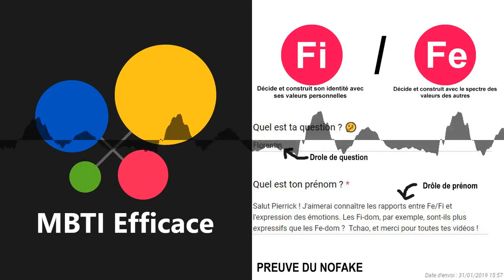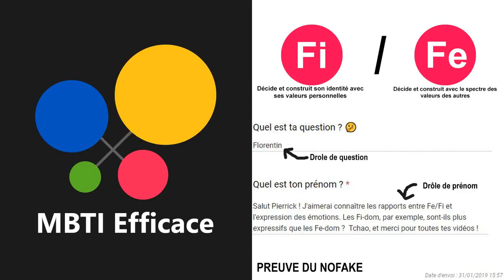Fi & Fe : Qui Est Le Plus Expressif Avec Ses Sentiments (MBTI)